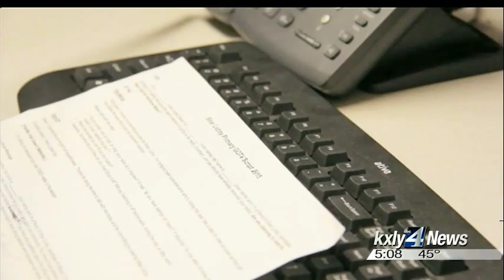Condon could make history with re-election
David Rodgers was the last mayor of Spokane to serve two terms in office  between 1967 and 1978, but that may change Tuesday night after the  polls close. KXLY4's Caiti Currey reports.